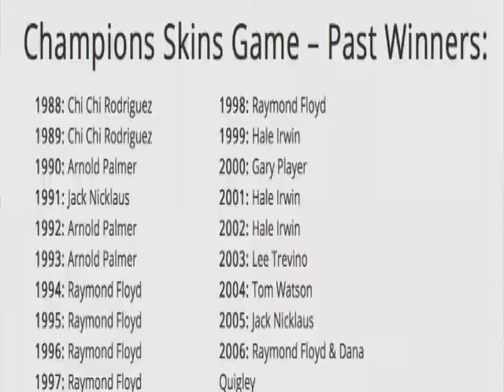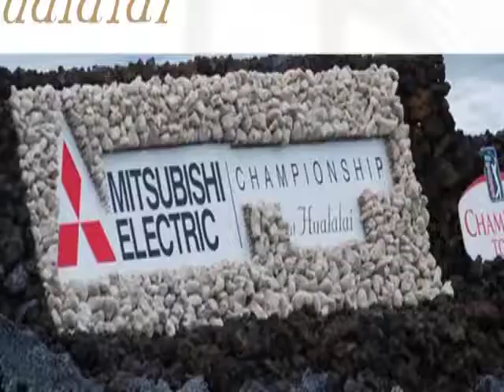Emily T. Gail Series - Part III Golf, PR and ESPN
Emily T. Gail Series - Part III  Golf, PR and  ESPN Michigan Runner with Jennie McCafferty